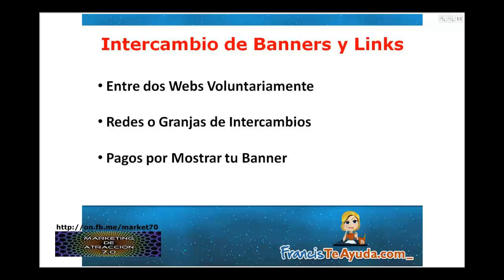Conferencia P-6. Intercambio de Banners y de Links, FrancisTeAyuda.com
Conferencia P-6. Intercambio de Banners y de Links es un mecanismo gratuito para aumentar el ingreso de visitantes a una página Web. Autor: Francis Deusa